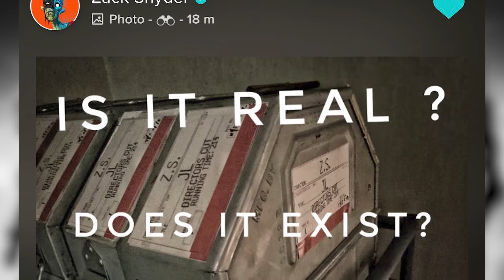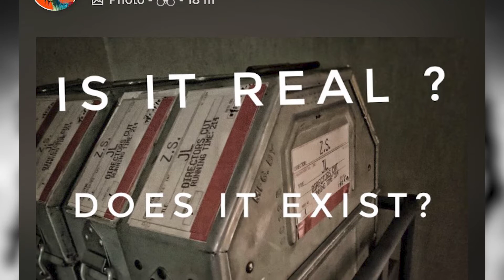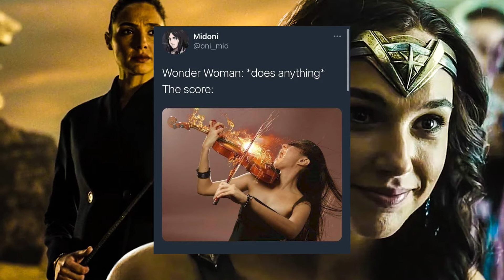Zack Snyder's Justice League | Steppenwolf, BorgLife, Batfleck & MORE!!!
Wait what's this Zack Snyder's Justice League you speak of??? CHECK IT - Zack Snyder's Justice League, often referred to as the "Snyder Cut", is the 2021 director’s cut of the 2017 American superhero film Justice League. It presents Justice League—the fifth film of the DC Extended Universe (DCEU) and based on the DC Comics superhero team of the same name—as director Zack Snyder had intended it before he left the production. Like the theatrical release, Zack Snyder's Justice League follows the Justice League—Batman (Ben Affleck), Superman (Henry Cavill), Wonder Woman (Gal Gadot), Cyborg (Ray Fisher), Aquaman (Jason Momoa), and the Flash (Ezra Miller)—as they attempt to save the world from the catastrophic threat of Darkseid (Ray Porter), Steppenwolf (Ciarán Hinds), and their army of Parademons.

Justice League, released by Warner Bros, in 2017, suffered a difficult production. Its script underwent major changes before and during production between 2016 and 2017. In May 2017, Snyder stepped down during post-production following the death of his daughter, and Joss Whedon was hired to finish the film, completing it as an uncredited director. Whedon oversaw reshoots and other changes that incorporated a brighter tone and more humor, and cut the runtime down significantly in accordance with a mandate from Warner Bros. The theatrical version of Justice League received mixed reviews and was a box-office bomb, leading Warner Bros. to re-evaluate the future of the DCEU and focus development on individual films.

As details surfaced about the film's troubled production and its state before Snyder stepped down, many fans expressed interest in an alternate cut more faithful to Snyder's vision. Fans and members of the cast and crew petitioned for the release of this, which they nicknamed the Snyder Cut. At the time, industry insiders regarded the release as unlikely. However, Warner Bros. decided to move ahead with it in February 2020; in May, Snyder announced that the original cut would be released as Zack Snyder's Justice League via the streaming service HBO Max. It cost around $70 million to complete the visual effects, score, and editing, with new material filmed in October 2020. The cut was originally planned to be released as both a six-episode miniseries and a four-hour film, but plans for the miniseries were scrapped by January 2021. The film is dedicated to the memory of Snyder's daughter, Autumn.
Zack Snyder's Justice League was released on HBO Max in the United States on March 18, 2021. Critics generally considered the film superior to the 2017 theatrical release; with praise aimed toward Snyder's direction and the improved characterization, though the runtime received some criticism.

0:00 - Intro
0:43 - What Is Zack Snyder's Justice League
7:51 - Prologue
9:37 - Don’t Count On It, Batman
16:02 - The Age Of Heroes
18:42 - Beloved Mother, Beloved Son
24:19 - Change Machine
26:06 - All The King's Horses
29:07 - Something Darker
31:46 - Epilogue: A Father Twice Over
34:41 - Closing Thoughts